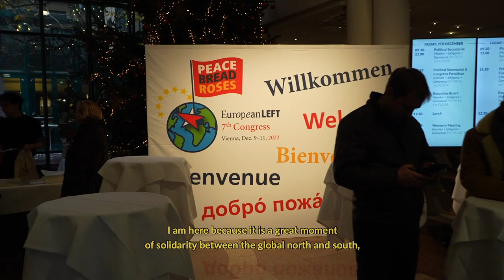EL Congress, Vienna 2022 - International Guests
Listen to Babacar Diop, Leader of the Forces Démocratiques du Sénégal, Feleknas Uca of HDP & Jamal Abunahel of the Fida Party, on the importance of the ELCONGRESS2022 on an international prespective.